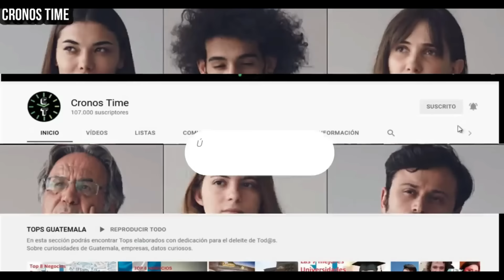COMISARIO HABLA SOBRE LA MU3RT3 DE UN C4N4DI3NS3 EN SAN ANDRES ITZAPA CHIMALTENANGO GUATEMALA.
International Attribution